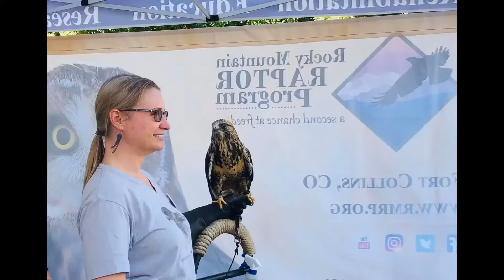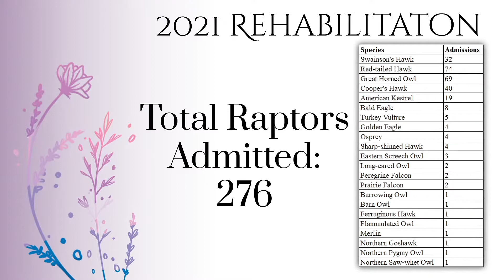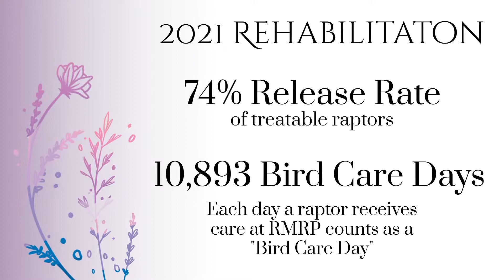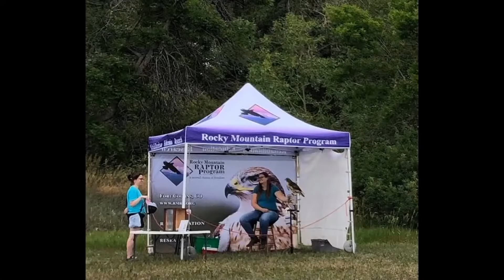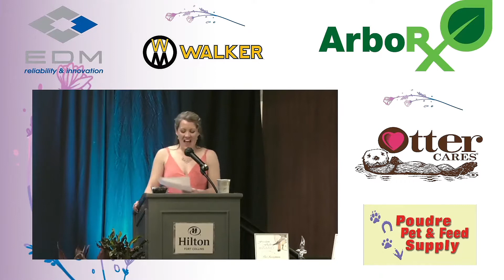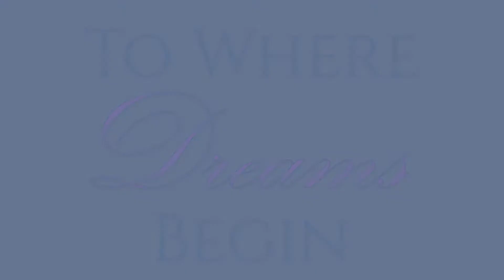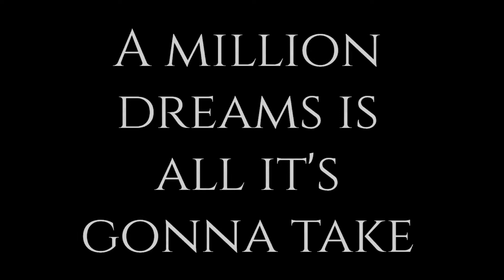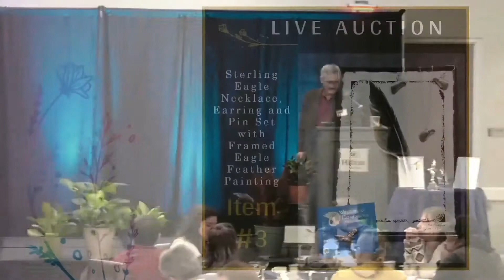29th Annual Gala and Benefit Auction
Relive the excitement, inspiration, and dreams from the Rocky Mountain Raptor Program's Annual Gala.